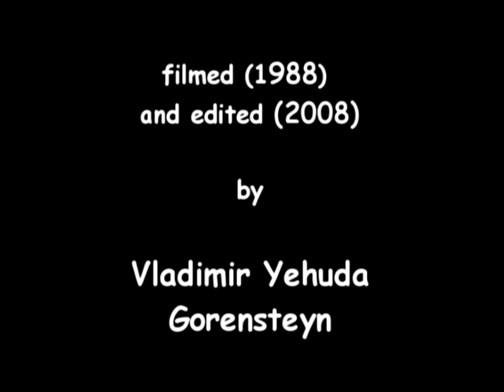DOMINOES AND FREEDOM